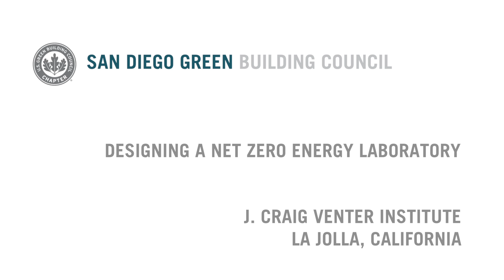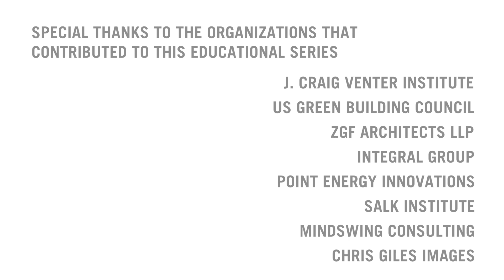J. Craig Venter Institute, Net Zero Energy Laboratory - Project Intent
One of the goals for building the J. Craig Venter Institute as a net zero energy laboratory was to set an example and inspire others to adopt similar practices in their facilities. This module emphasizes the project’s intent and how this intent shaped the overall design and functionality of the space.